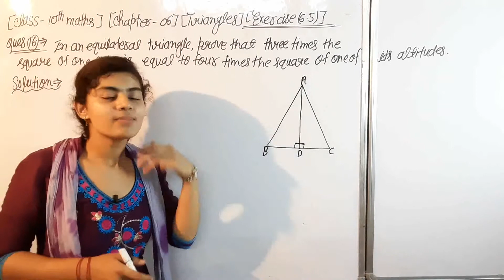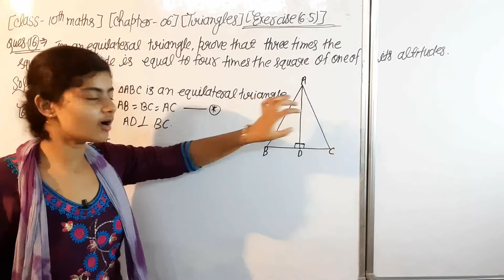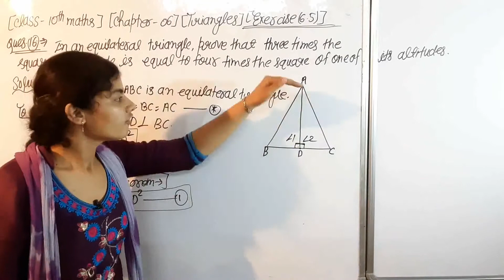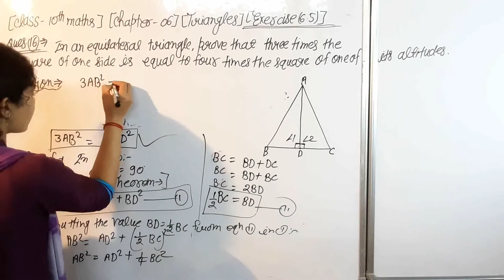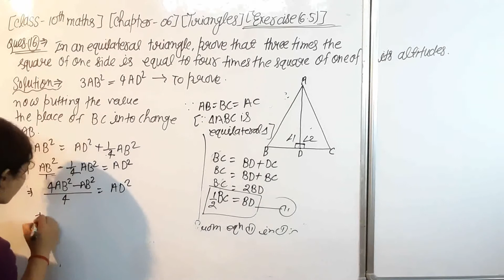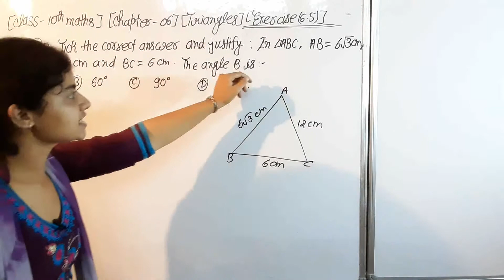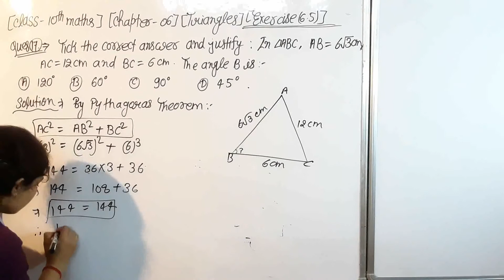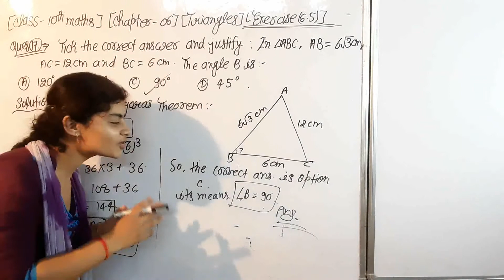Class 10th maths chapter 6 Exercise 6.5 question number 16 and 17।। Objective Questions।। Triangles।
Teach Stream
Teach Stream Vivek Sir
teachstreambsc For Admission Whatsapp Now

3rd sem Bio Group (499Rs)
Triangles।। NCERT Solutions for class 10 maths chapter 6 Triangles।। PDF Notes।। Class 10 maths chapter 6 playlist Triangles।। Priya ma'am helps in exam preparation।। class 10 maths CBSE Board chapter 6 Triangles playlist, Important questions।।

1. My Facebook page: Union Classes

2. Facebook Group को ज्वाइन करें